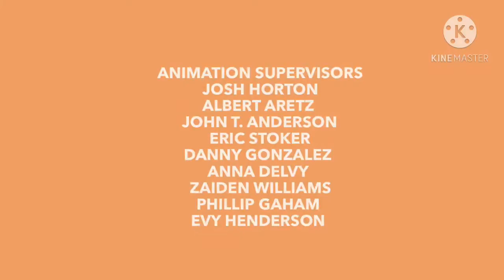THE ANDERSON MOVIE | END CREDITS | AlexAnimate